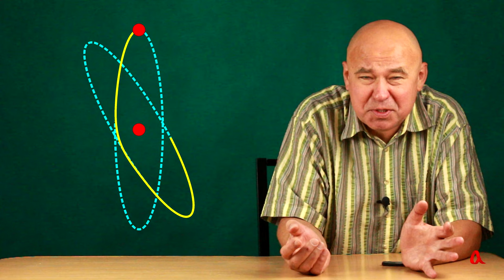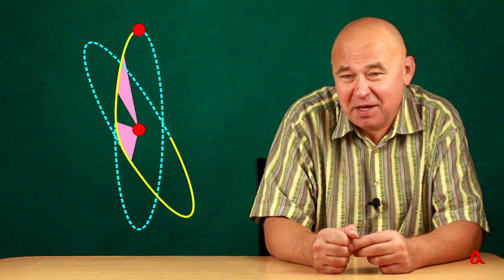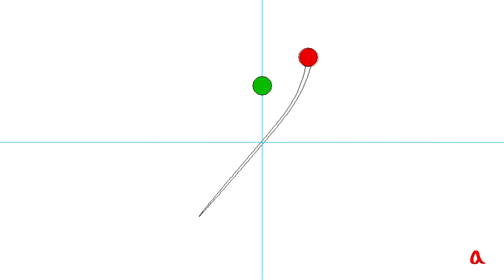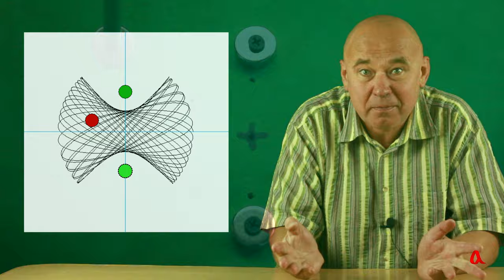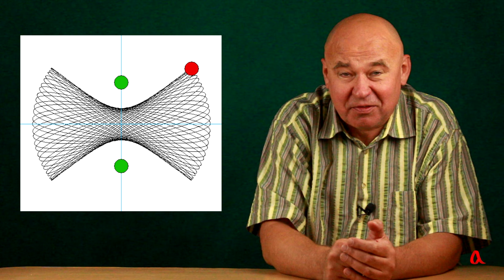Магнитный маятник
Пусть грузом маятника служит магнит, а другие, притягивающие его магниты установлены под ним снизу. Каким будет движение маятника при этих условиях?

Получить доступ к дополнительным материалам и поддержать нас можно в нашем телеграм-канале или сервисе Boosty